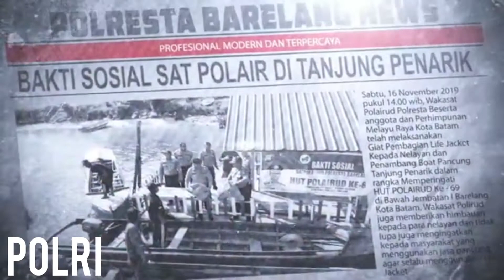POLAIRUD Berbagi kasih bersama para nelayan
HUT POLAIRUD

BAKTI SOSIAL
SATPOLAIRUD POLRESTA BARELANG
DALAM RANGKA MEMPERINGATI
HUT POL AIRUD KE 69.

Trimakasih semua sudah menonton Videonya,